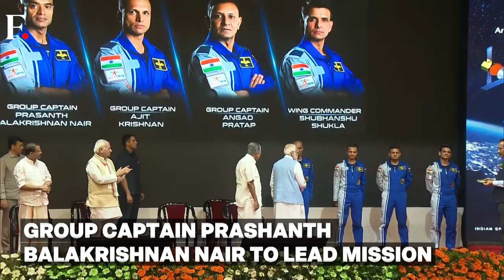PM Modi Reveals Astronauts For India's First Manned Space Mission Gaganyaan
Prime Minister Narendra Modi announced the named of the astronauts who will be part of ISRO's "Gaganyaan Mission", India's maiden manned space flight programme. The mission will send the pilots to an orbit of 400 km for a three-day mission.